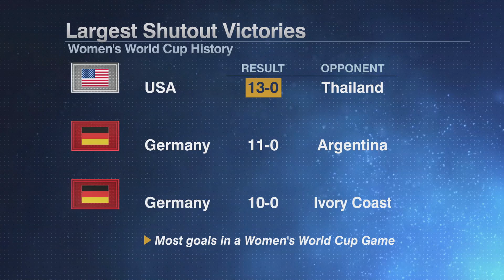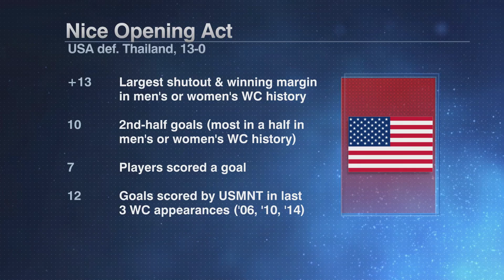USA's 13-0 World Cup win vs. Thailand stirs up controversy | Golic and Wingo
Mike Golic, Mike Golic Jr. and Jason Fitz react to controversy surrounding the U.S. national team’s record-setting 13-0 win over Thailand in the FIFA Women’s World Cup.